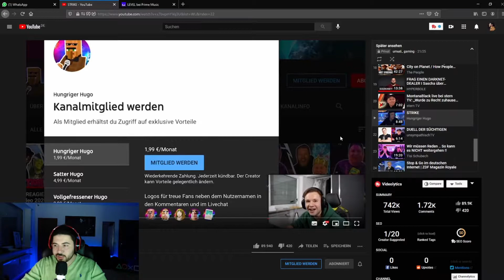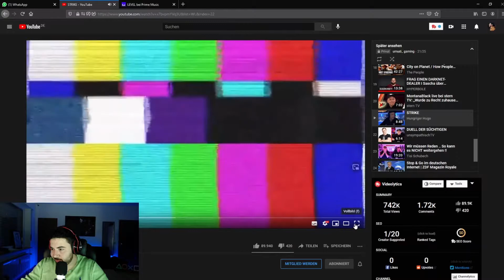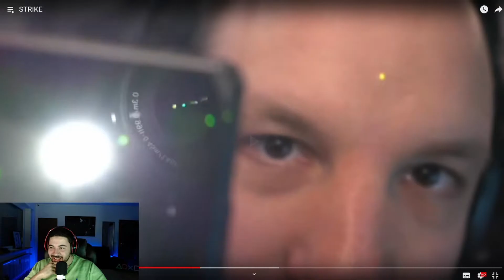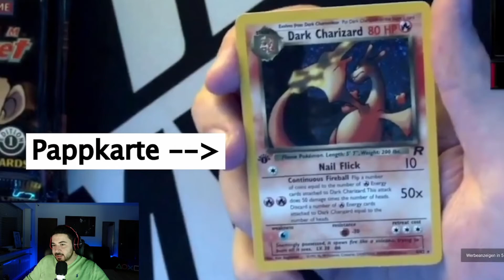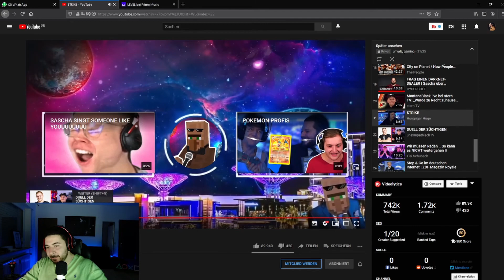LUSTIGE Reaktion auf "Strike" von MONTE - Hungriger Hugo | Umudi Gaming Livestream Highlights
LUSTIGE REACTION auf "Strike" von MONTE - Hungriger Hugo | Umudi Gaming Livestream Highlights

⭐️UMUDI_GAMING⭐️